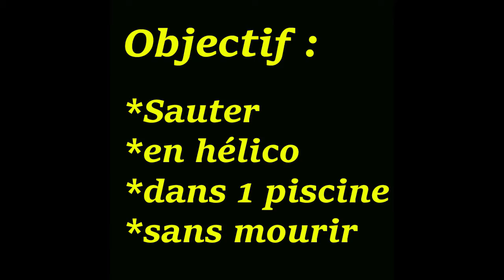GTAV Online en mode Défi #1 Sauter en Hélico dans 1piscine sans mourir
On se retrouve pour des défi GTA5 online. A vous de me dire par commentaire, vos avis ^^ et n'hésitez pas a m'en proposer.